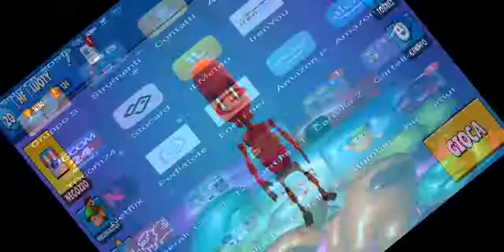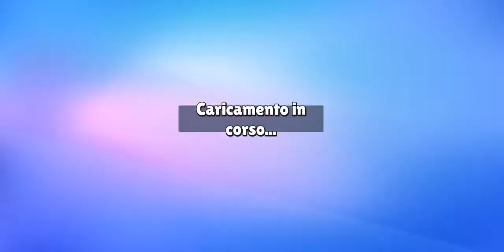13 settembre 2022